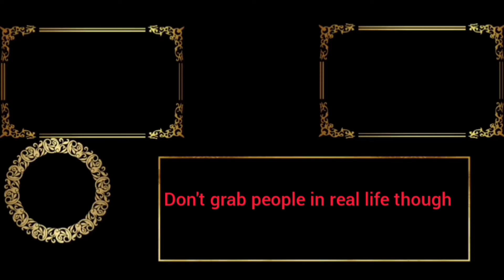Grabbing everyone in brawl stars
Today in brawl stars I use gene, who is a genie who grabs everyone and drags them across the map. This is a very fun and good strategy.